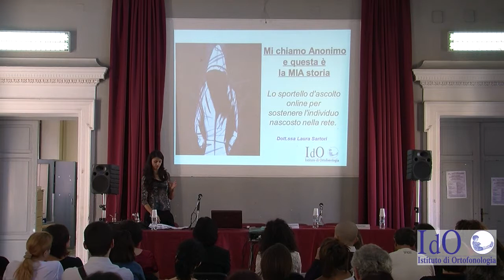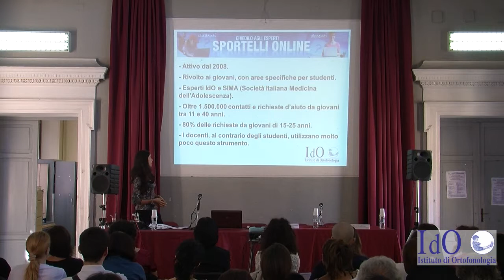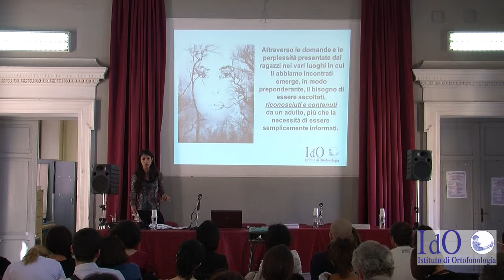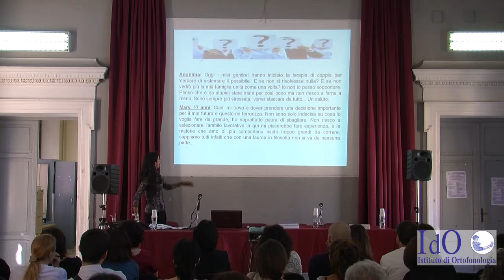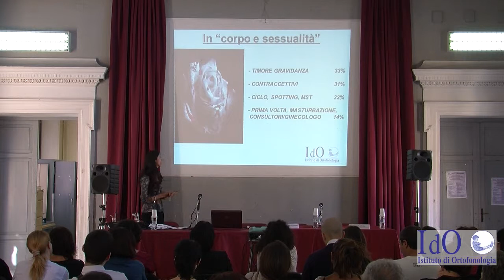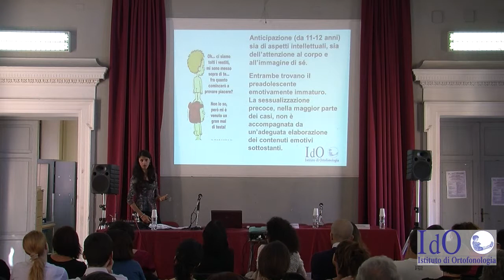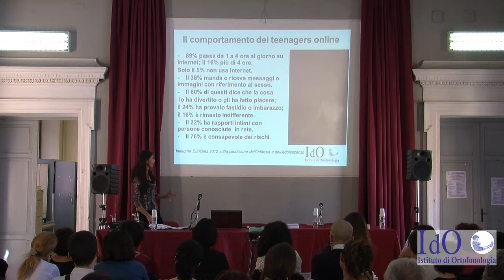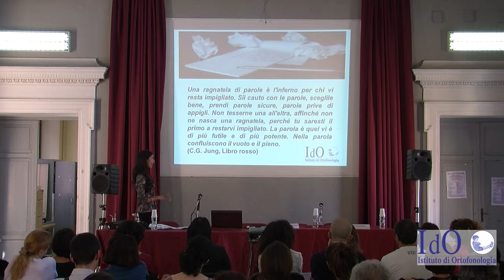LO SPORTELLO TRA I BANCHI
Un approccio psicodinamico nell’ascolto dei ragazzi.

Intervento di LAURA SARTORI (IdO)
Mi chiamo Anonimo e questa è la MIA storia.
Lo sportello d'ascolto online per sostenere l'individuo
nascosto nella rete